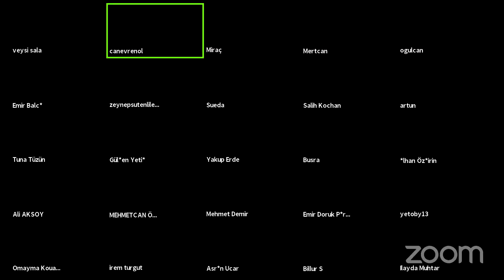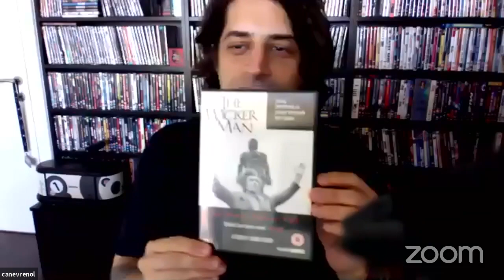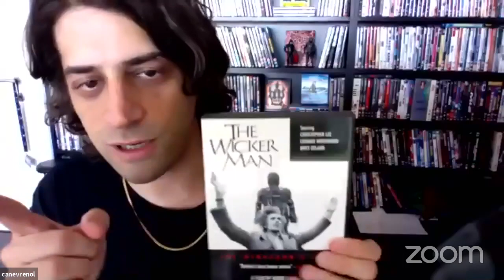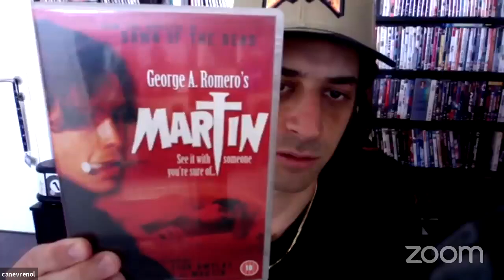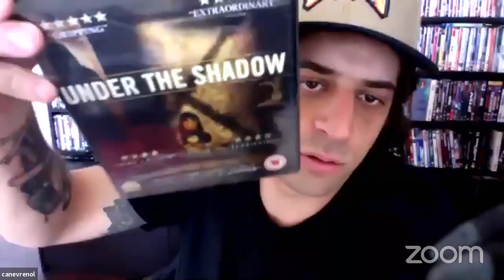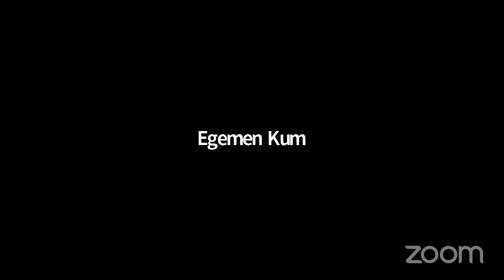Can Evrenol - Fantastik Film Atölyesi